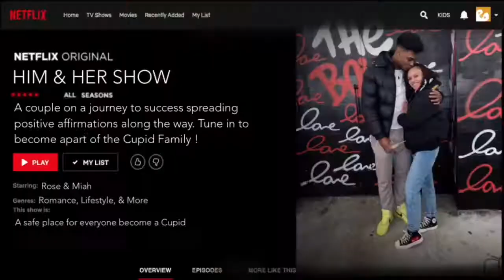BF & GF WAXING EACH OTHERS BODY PARTS🥲 **NEVER AGAIN‼️**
this hurt like hellllll😫 xoxo

Intro & Outro @kirabrandedme on IG!!